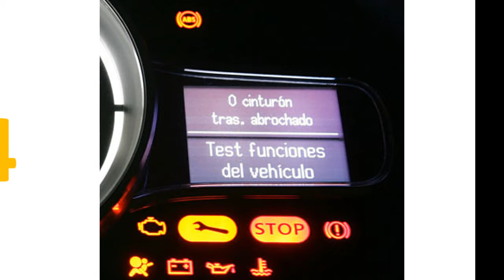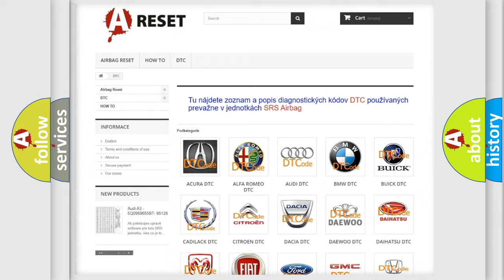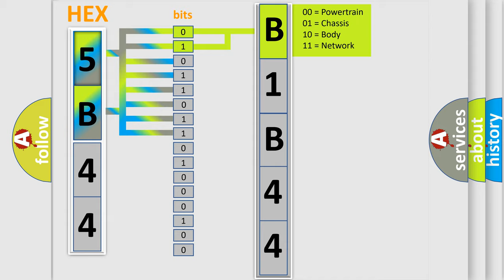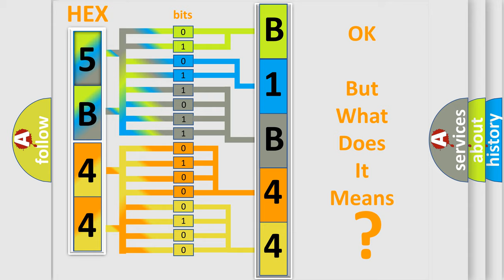DTC Lincoln B1B44-14 Short Explanation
Contents:
0:21 Basic DTC analysis according to OBD2 protocol standard.
1:48 Insight into programming
2:58 A diagnostically understandable description of the Diagnostic Trouble Code
3:05 Basic error definition

Make:
Lincoln
Code:
B1B44:14
Definition:
Right Rear Outer Sensor: Circuit Short To Ground Or Open
Cause:
A continuous and on-demand DTC that sets when any of the right rear outer parking aid sensor circuits are open or the sensor signal line is shorted to ground.